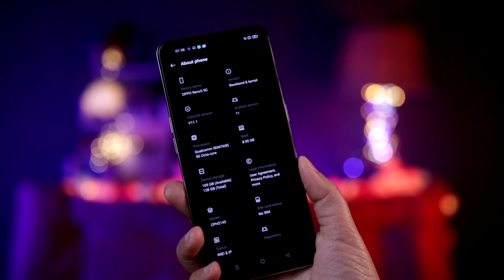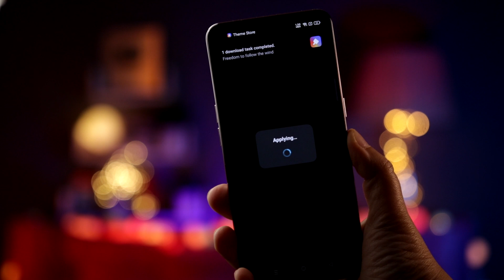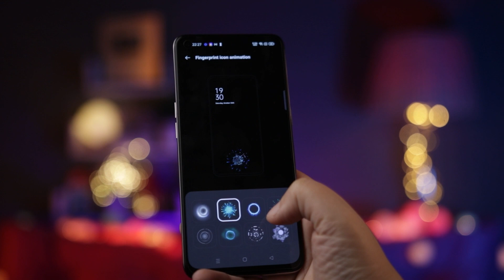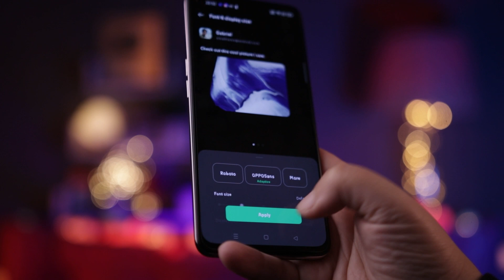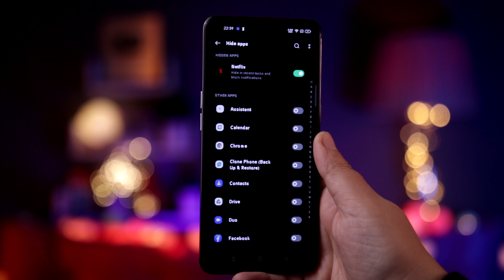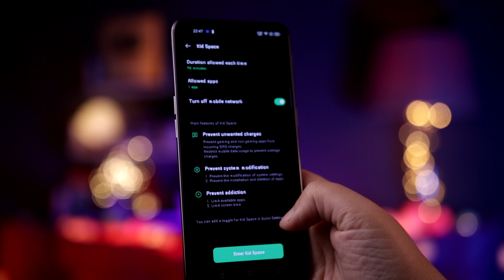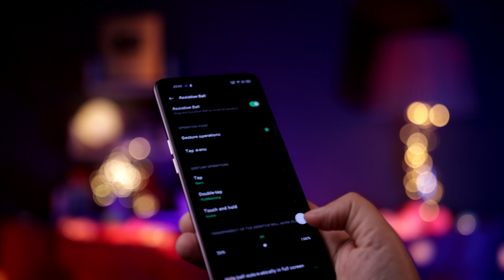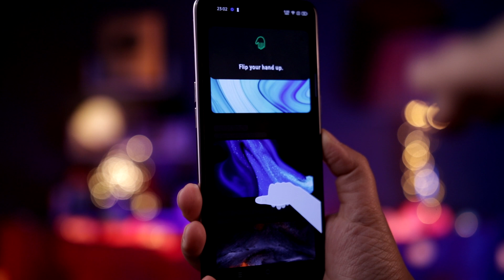اكتر من 20 ميزه خفيه لازم تعرفها في واجهه اوبو Color OS 11 على موبايلات رينو ٥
اتعرف على اكتر من 20 ميزه خفيه لازم تعرفها في واجهه اوبو Color OS 11 على موبايلات رينو ٥ و رينو 4 و اوبو A94
🔸️اكواد خصم نون:  lamies55🔸️lamies50🔸️